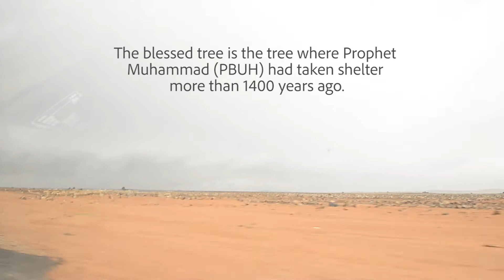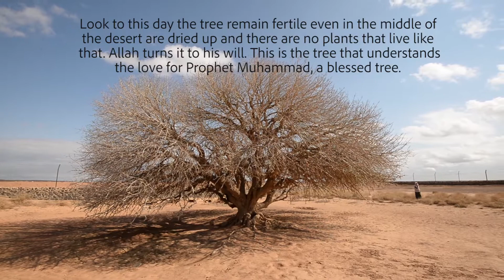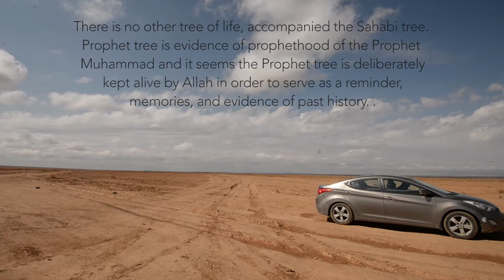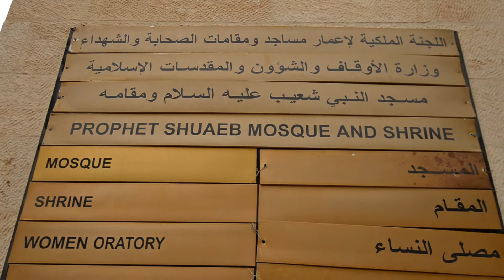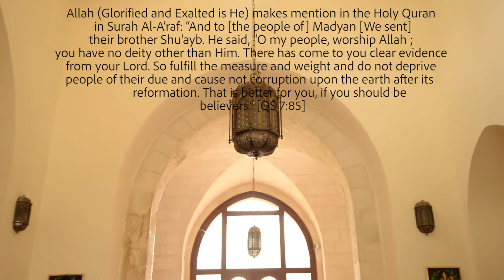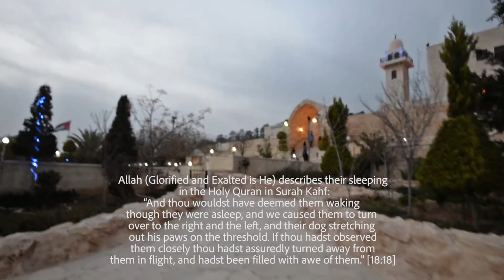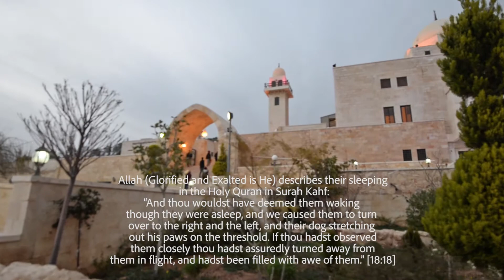The Blessed Tree Jordan (Prophet Muhammad Tree Jordan)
Prophet Muhammad Tree, Prophet Shuaeb Shrine, Ashabul Kahfi Cave

Pilgrimage to the land of Prophets

The Blessed Tree of Prophet Muhammad SAW (the living sahabi)

It is in the northern part of the desert of Jordan. Within a radius of hundreds of kilometers, there is no other tree of life, accompanied the Sahabi. Prophet tree is evidence of prophethood of the Prophet Muhammad. And it seems the Prophet tree is deliberately kept alive by Allah in order to serve as a reminder, memories, and evidence of past history. This tree is a tree full of blessings, magic trees, oaks and strange trees.

Makam Nabi Syuaib (Prophet Jethro Shrine in Western Literature), di Wadi Shuaib, Al Salt Jordan

Allah (Glorified and Exalted is He) makes mention in the Holy Quran in Surah Al-A’raf: “And to [the people of] Madyan [We sent] their brother Shu'ayb. He said, "O my people, worship Allah ; you have no deity other than Him. There has come to you clear evidence from your Lord. So fulfill the measure and weight and do not deprive people of their due and cause not corruption upon the earth after its reformation. That is better for you, if you should be believers.” [QS 7:85]

Lokasi makam Nabi Syuaib ini mudah dijangkau dibandingkan lokasi Makam Nabi Harun. Makam terletak tepatnya di Wadi Shuaeib kira-kira 8 km dari Al Salt, cukup sulit menemukan lokasi ini kalau mengandalkan google map, tapi begitu masuk Al Salt disitu banyak petunjuk yang mengarahkan ke Wadi Shuaeib dan The Tomb of Prophet Shuaeib.

Gua Ashabul Kahfi (The Seven Sleepers Cave)

Ashabul Kahfi cave is the cave in which a group of pious youths sought refuge from a tyrannical pagan king and in which Allah (Glorified and Exalted is He) caused them to sleep for 309 years. Their story is mentioned in the Holy Quran in Surah Kahf. The cave is located in the suburb of Abu Alanda in Amman.

Allah (Glorified and Exalted is He) describes their sleeping in the Holy Quran in Surah Kahf:
“And thou wouldst have deemed them waking though they were asleep, and we caused them to turn over to the right and the left, and their dog stretching out his paws on the threshold. If thou hadst observed them closely thou hadst assuredly turned away from them in flight, and hadst been filled with awe of them.” [18:18]

"Kami ceritakan kepadamu (wahai Muhammad) perihal mereka dengan benar; sesungguhnya mereka itu orang-orang muda yang beriman kepada Tuhan mereka dan kami tambahi mereka dengan hidayat lagi petunjuk". (al-Kahfi: 13)